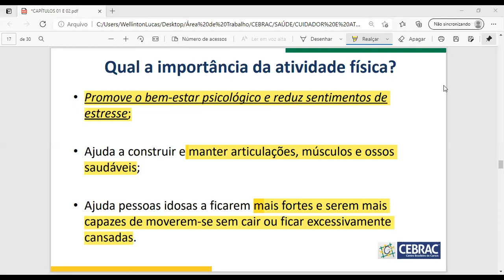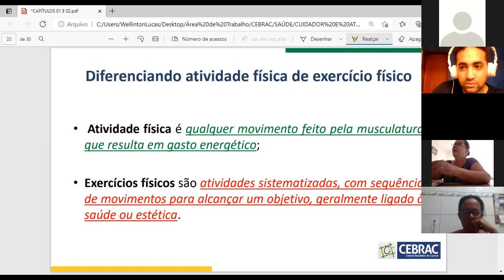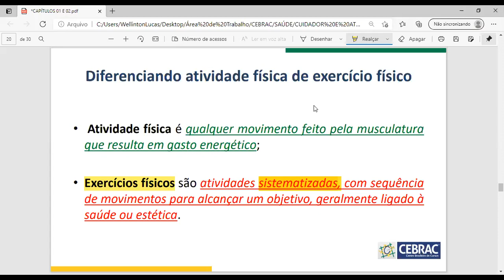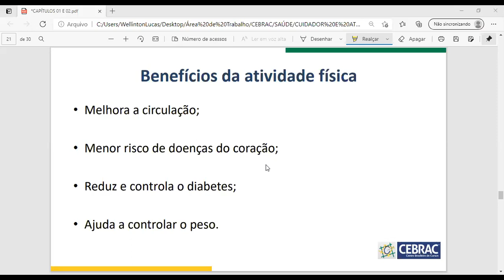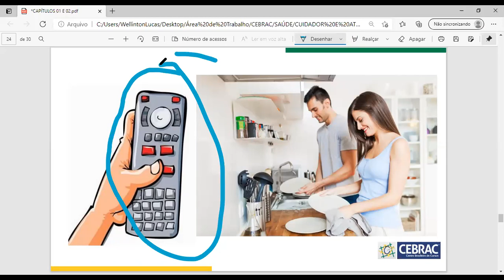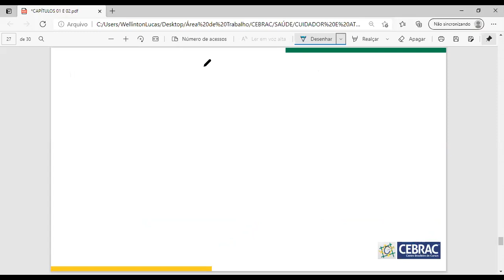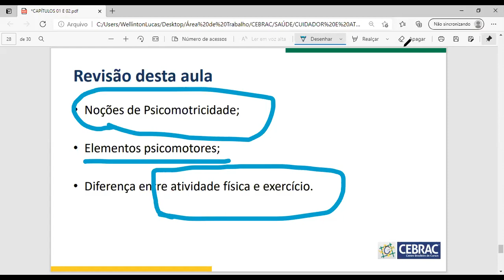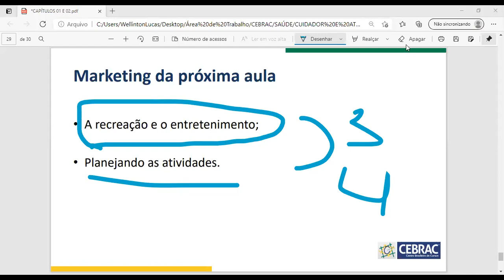Turma 20/Cdd 02 - Aula 27/03/2021 - Parte 3